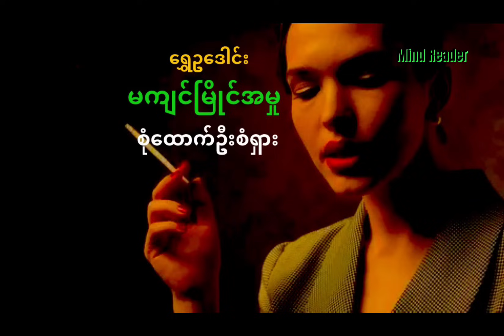မကျင်မြိုင်အမှု ရွှေဥဒေါင်း စုံထောက်ဝတ္ထုတို mindreader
မကျင်မြိုင်အမှု